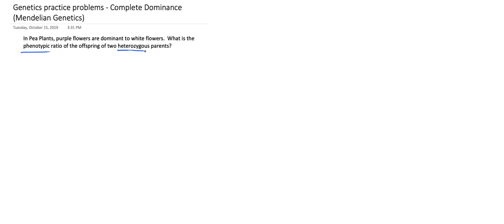How do I work Genetics problems? Part 1 - Mendelian Genetics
Several example problems are worked using Punnett Squares.